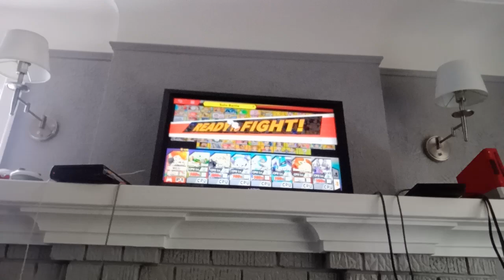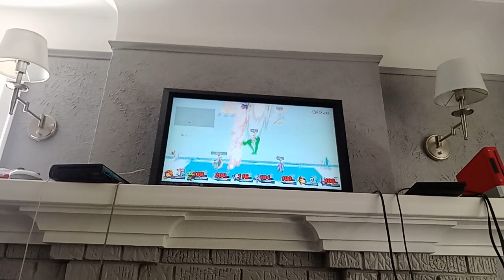SSBU - Black Daisy VS King K. Rool VS Corrin F VS Meta Knight VS Falco VS Lucario VS DK VS Wolf